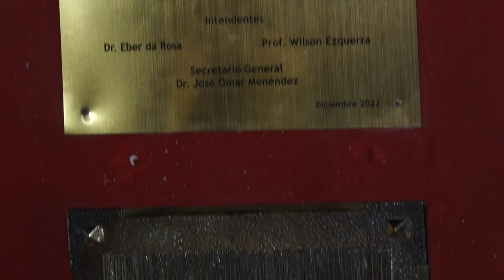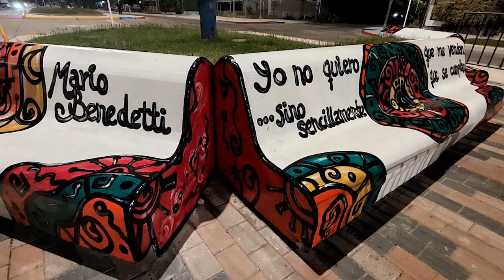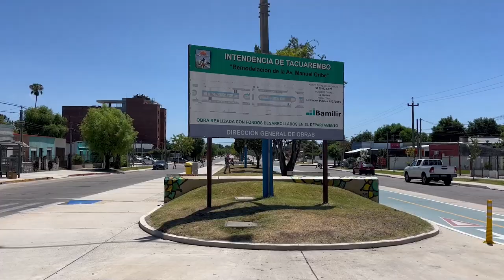Wilson Ezquerra inauguró la Remodelación de Avenida Manuel Oribe.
Mensaje del Intendente Prof. Wilson Ezquerra en la Inauguración de la Remodelación de la Avenida Manuel Oribe.